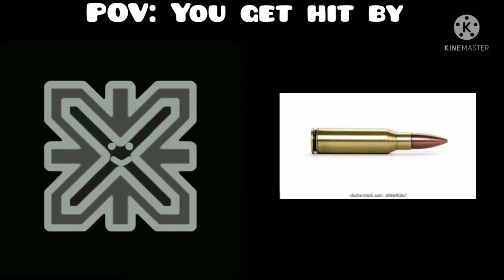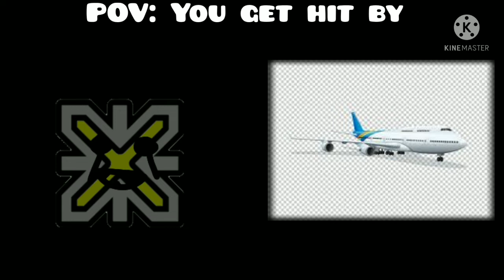GD Diad becoming uncanny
I made full version of GD Diad becoming uncanny